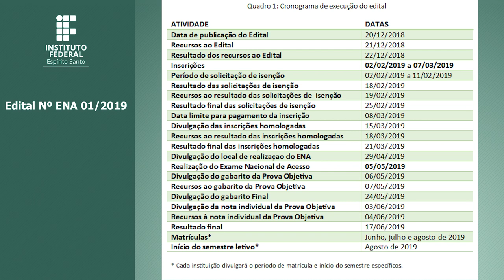Edital ENA 01/2019 em Libras - PROFEPT EXAME NACIONAL DE ACESSO 01/2019